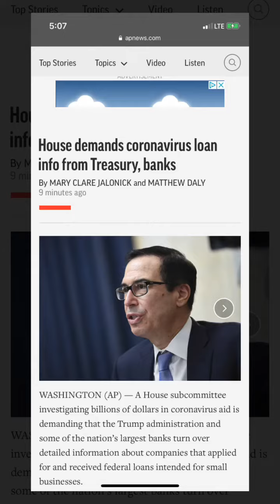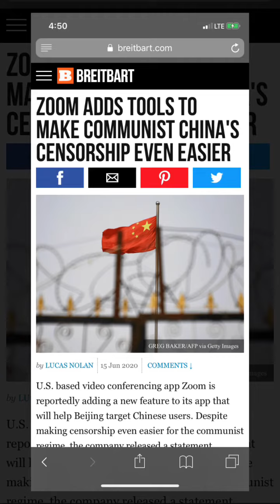State of America